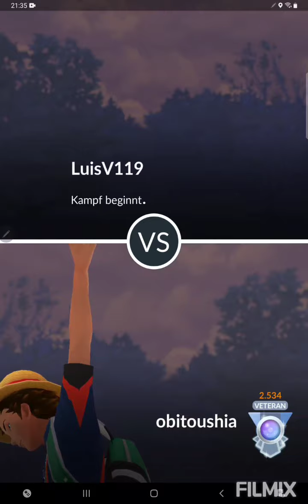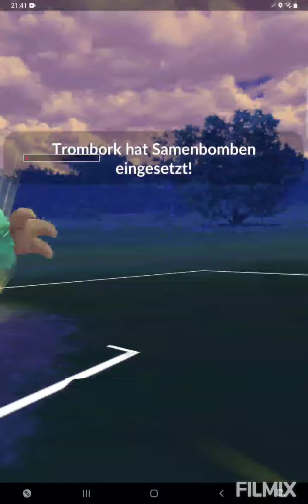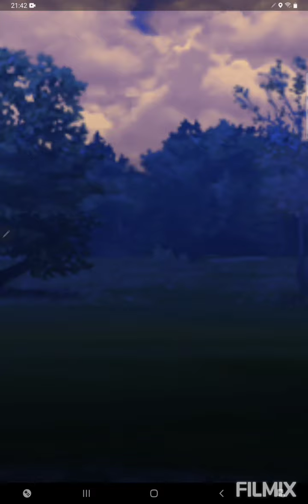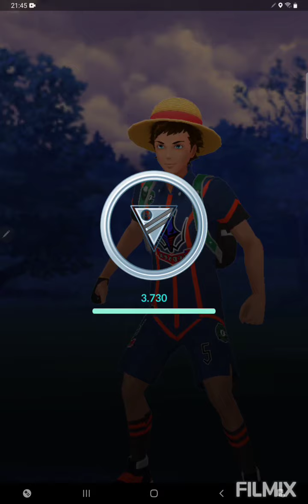Das Team wird erstmal weiter gespielt💪 Pokemon GO German/Deutsch